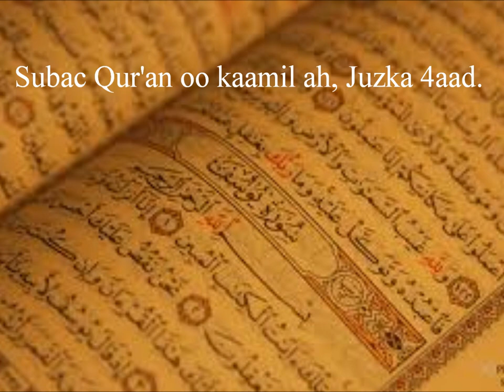Subac Quran oo kaamil ah, juzka 4aad.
Waa subac quran oo dhamaystiran, waxaa subcinaaya waa macalimiin dugsi. ka faa'iidayso.